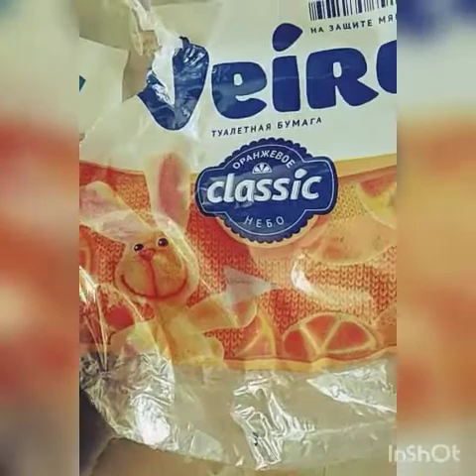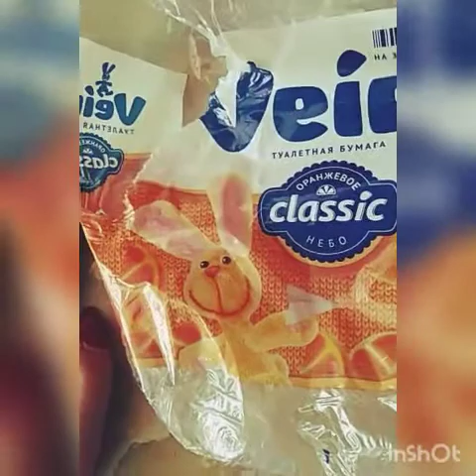Обзор на туалетную бумагу || Как надо ждать мужа с работы || Наши покупки || Сломалась печка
Музыкант: Jef

Мой Инстаграм: anastasiya25tverdokhlebova
Карта VISA на развитие канала: 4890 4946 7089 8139